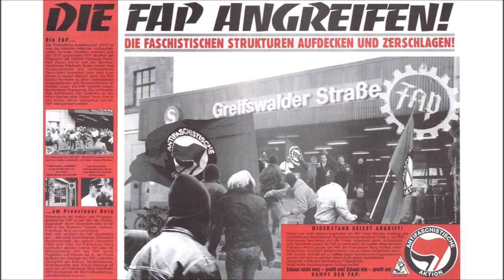Verhinderter FAP-Aufmarsch am Ernst-Thälmann-Park (1992)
Unter dem Motto „1.Mai - Chaotenfrei“ rief die „Freiheitliche Deutsche Arbeiterpartei“ (FAP) am 1. Mai 1992 zu einer Demonstration am Ernst-Thälmann-Park in Berlin-Prenzlauer Berg auf.

Ab 13 Uhr trafen die ersten Neonazis am S-Bahnhof Greifswalder Straße ein. Einer der ersten war der FAP-Vorsitzende Friedhelm Busse, der zusammen mit weiteren Berliner Neonazi-Aktivisten zum Treffpunkt gekommen war. Obwohl die FAP den Naziaufmarsch organisiert hatte, war das gesamte Spektrum der Neonaziszene vertreten, darunter auch Abordnungen von „Die Nationalen“, „Die Republikaner“ (REP) und der NPD-Jugendorganisation „Junge Nationaldemokraten“ (JN). Ebenfalls angerückt waren die Lichtenberger Funktionäre der „Nationalen Alternative“ (NA) um Ingo Hasselbach, sowie der Weddinger Nazi-Rocker Arnulf Priem, welcher noch vor seiner Ankuft am Kundgebungsort von der Polizei in Gewahrsam genommen wurde, weil sich in seinem Auto eine Pistole befunden hatte.

Um 14 Uhr 30 hatten sich die Neonazis um das Ernst-Thälmann-Denkmal herum verteilt, um Gegendemonstrant*innen durch ihre massive Anwesenheit einzuschüchtern. Das Bild änderte sich jedoch innerhalb weniger Minuten, als Rund 300 - zum Teil militante - Antifaschist*innen auf der Bildfläche erschienen und die Neonazis zwangen, sich eng um das Denkmal zusammenzuziehen. Polizeibeamte des Bundesgrenzschutz (BGS) bildeten einen Schutzring um die rechte Versammlung.

Die Gegendemonstranten wurden zahlreicher, Anwohner*innen schlossen sich spontan den Protesten an. Etwa eine Stunde standen sich Neonazis und Gegendemonstrant*innen am Thälmannpark gegenüber -  durch Polizeiketten getrennt. Immer wieder kam es derweil zu direkten Aktionen: Während ein Teil der Gegendemonstrant*innen die Route der Neonazis massiv, zum Teil mit Materialblockaden, blockierte und so ein planmäßiges Loslaufen verhinderte, gelang es kleineren Gruppen von Antifaschist*innen immer wieder, direkt an die Neonazis heranzukommen und diese mit Wurfgeschossen und Pyrotechnik zu attackieren. Die Polizei hatte zunehmnend Mühe, die Antifaschist*innen unter Kontrolle zu halten.

Polizei und Neonazis planten schließlich einen gemeinsamen Rückzug zum wenige hundert Meter entfernten S-Bahnhof Greifswalder Straße. Trotz des massiven Einsatzes von drei Wasserwerfern und mehreren Hundertschaften gelang es ihnen nicht, die immer wieder nachsetzenden Antifaschist*innen auf Distanz zu halten. Unter diesen Umständen hielt die eingenommene Marschordnung der Neonazis nur rund 50 Meter. Während die Polizei vergeblich versuchte, die Antifaschist*innen zu verjagen, ergriffen die Neonazis geduckt und im Laufschritt die Flucht auf den Bahnhof. Am Bahnsteig angekommen, wurden sie über die Gleise hinweg mit einem Steinhagel empfangen. Mit Nachdruck verfrachtete der BGS die Neonazis in einen bereitstehenden Zug. Auf dem Boden der Waggons suchten die Neonazis nach Deckung, bis der Zug unter dem Jubel hunderter Gegendemonstrant*innen den Ort verließ.

Dank antifaschistischer Gegenwehr war es den Neonazis auch im dritten Jahr nach dem Mauerfall nicht gelungen, sich in Berlin im öffentlichen Raum zu versammeln. Die Entschlossenheit hunderter Antifaschist*innen hatten dies möglich gemacht. In der anschließend Berichterstattung schoß allerdings die als links-alternativ geltende „die tageszeitung“ (taz) den Vogel ab. Während das Gros der Presse den Rechten kein Forum gab und berichtete, dass Antifaschist*innen einen Aufmarsch der neonazistischen FAP verhindert hatten, bot sie - entgegen der Linie Neonazis nicht unmittelbar zu Wort kommen zu lassen und sie damit nicht aufzuwerten - dem Vorsitzenden der FAP in einem Interview die Gelegenheit, seine Sicht der Dinge darzulegen. Auch das der taz nahestehende „Bündnis 90“ distanzierte sich in den Wochen darauf von direkten Aktionen und Kundgebungen gegen den aufkeimenden Neonazismus.

Trotzdem ging der 1. Mai 1992 in die Geschichte ein, als Erfolg einer solidarischen und militanten antifaschistischen Bewegung, die sich bis auf wenige Ausnahmen an der Gewaltfrage nicht spalten ließ.